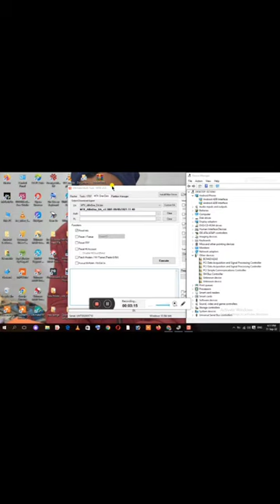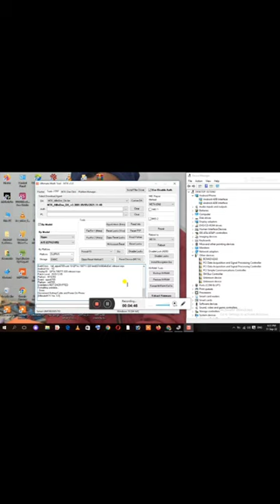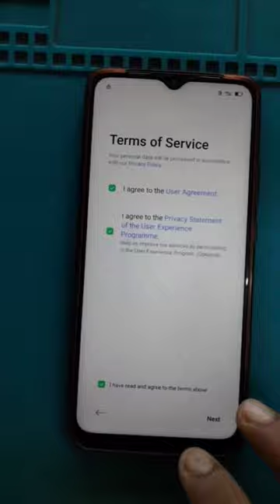OPPO A15 Screen Lock Remove || CPH2185 Unlock Password Pattern With UMT Tool 100% Working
oppo a15 frp unlock umt
OPPO A15 Screen Lock Remove.
Oppo CPH2185 Unlock Password Pattern With UMT Tool 100% Working.